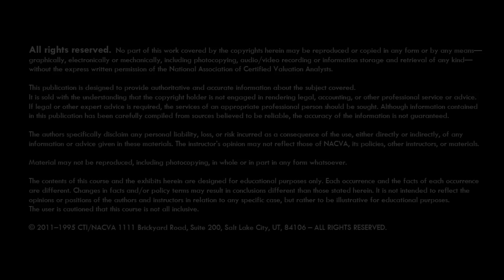The New Economy and What It Means for Small Business in the U.S. (June 2011)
Lynn Turner, former Chief Accountant for the U.S. Securities and Exchange Commission (SEC)  discusses trends in U.S. and global economics that are influencing the U.S. capital markets, how and where investors are allocating their capital, and the returns they may make on those investments. Turner was the keynote presenter for the 2011 Annual Consultants' Conference in San Diego.